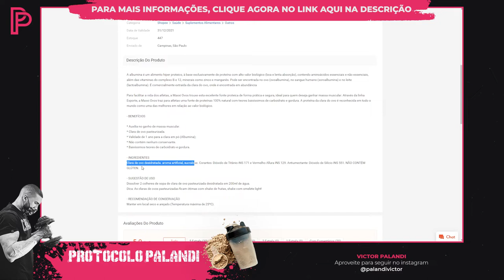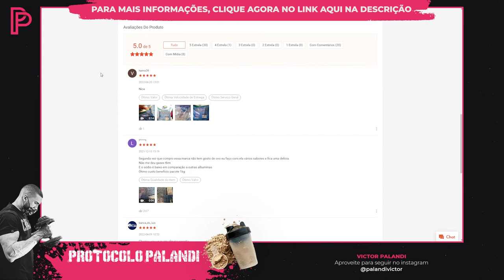Albumina Maxxi Ovos: A Verdade Revelada [É boa? Vale a pena?]